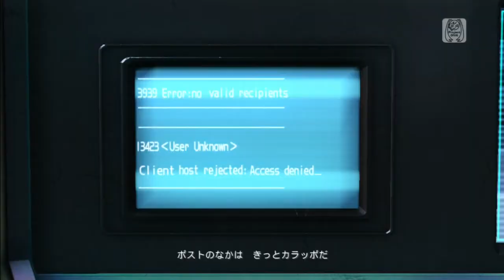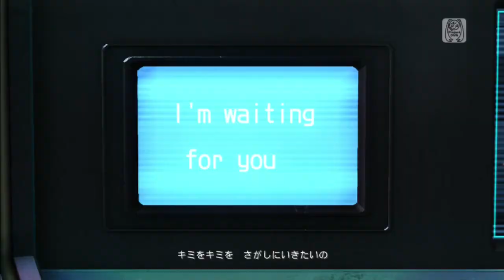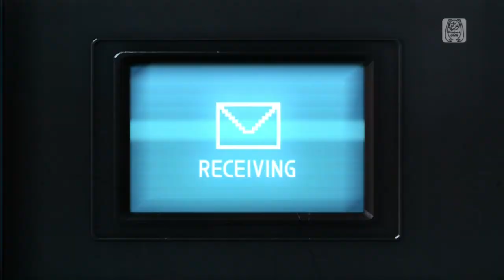HELLO, PLANET I M PLSE EDIT Neru Original